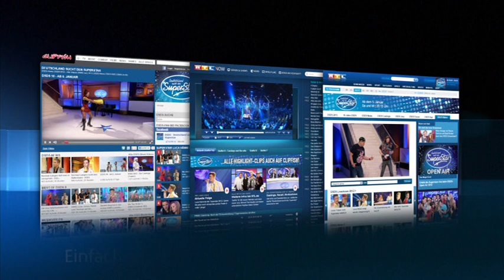DSDS 2013 Beatrice Egli mit "Ich will immer wieder... dieses Fieber spür'n" von Helene Fischer